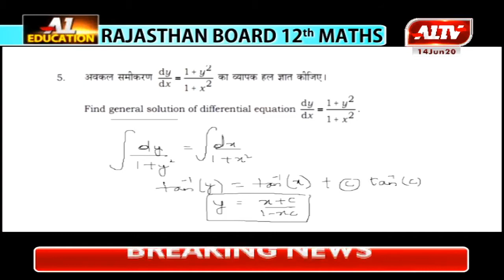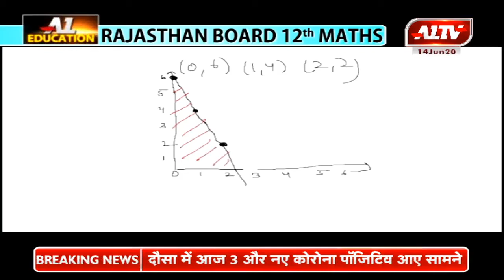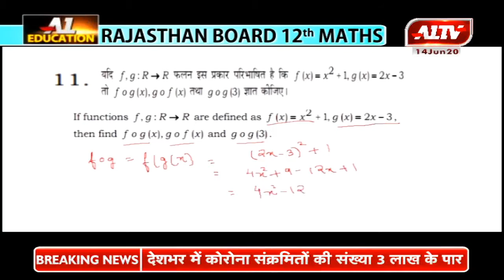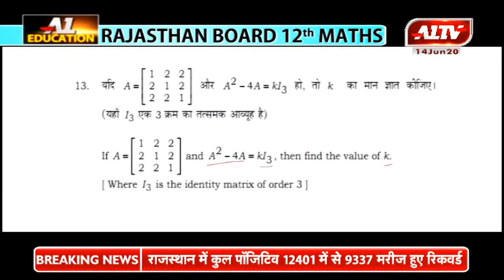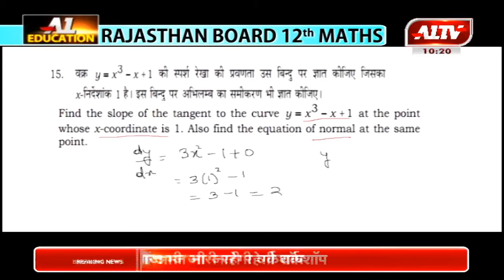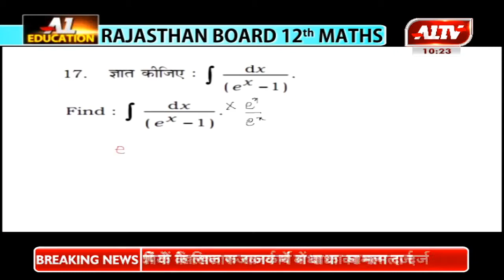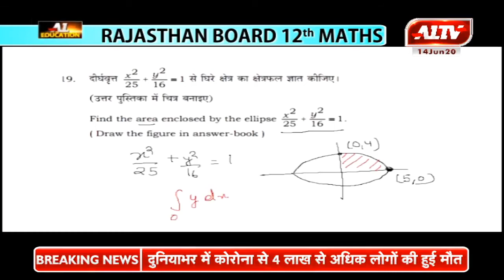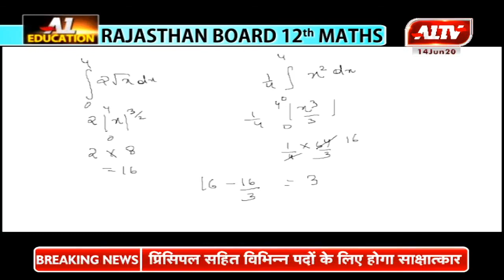A1Education | Rajasthan Board |12th Maths| Old Paper 2015